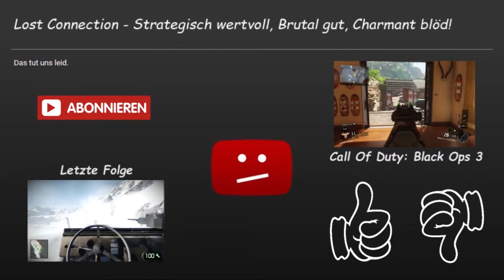Battlefield: Bad Company 2 - Kampagne #08 - Einfach alles umnieten was ein Rohr hat...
► Einzelspieler Kampagne #08
► Battlefield: Bad Company 2 Gameplay: Lets Play mit der Sondertruppe
► Mit Marlowe, Haggard, Sweets und Sarge auf Tour

Klasse Song vom Circle of Alchemists

Battlefield: Bad Company 2 ist ein von Digital Illusions CE entwickelter Ego-Shooter, der im März 2010 von Electronic Arts veröffentlicht wurde. Das Spiel ist Teil des Battlefield-Franchises und der direkte Nachfolger von Battlefield: Bad Company.

In Battlefield: Bad Company 2 übernimmt der Spieler, wie im Vorgänger, die Rolle des Soldaten Preston Marlowe, eines von vier Mitgliedern der B-Company, genannt Bad Company.
Die Level des Spieles sind linear und schlauchartig aufgebaut, es gibt keine alternativen Pfade zum Levelende. Lediglich in einem Level namens „Sangre del Toro“ erhält der Spieler eine größere Freiheit. Die einzelnen Level werden vorwiegend zu Fuß durchquert, zuweilen übernimmt man aber auch das Steuer oder ein Bordgeschütz eines Fahrzeugs oder Bootes. Die drei vom Spiel gesteuerten Teamkameraden befinden sich stets in der Nähe des Spielers. Sie greifen selbständig Ziele an, warten jedoch stets an vorbestimmten Schlüsselstellen auf Aktionen des Spielers bevor sie weiter vorrücken. Die Teamkameraden können keinen Schaden nehmen und sterben daher nicht. Sie gehen aber bei Beschuss in Deckung und fallen bei Granaten- oder Raketenbeschuss um. Sie können allerdings Gegner verwunden und töten. Um den Spielspaß nicht zu ruinieren, treffen sie jedoch sehr schlecht und verursachen nur sehr geringen Schaden.

Jedes Spiel beinhaltet mal mehr und mal weniger Arbeit, sowie Mühe der Entwickler! Wenn euch also eines unserer gezeigten Spiele gefällt unterstützt die Entwickler und kauft euch das Original!